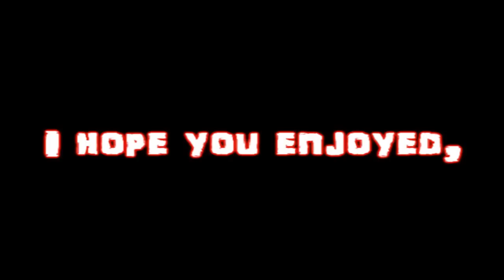Runescape BH bounty hunter pvp - Keukenvork video 2 - Hand cannon , Void , Vengeance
Keukenvork bh / pvp video 2 .

=D
IGNORE:
range of ish ishybadboy hand cannon void rushing pking
rs elvewatford
rs elvewatford
1 Pure Devil, Evilsexc, Dizzy Mauler, I Shonomercy, E4t F0od Nub, Im Easy Xp, Iminsan3, Pure insan3, and Xoxofuryxoxo.
6th outlaw i meleed i ultimate strength hybrid barrage blitz burst 99 range mage krazyfaken finnald party hat phat set rich staker best runescaper runescape 100m 100B 1b 99 magic party best drop party 99 range 99 str 99 def 99 atack TANKER pk vid purple p-hat yellow p-hat green blue p-hat white p-hat banned runescape acount permantly banned back last chans appeal declined 99 summoning steel titan obsidian golem titans lava titan war